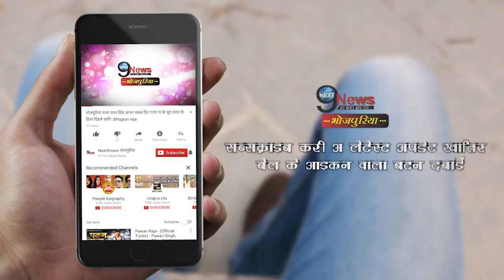प्रवेश लाल ने आम्रपाली ‘भौजी’ पर बनाया ऐसा गाना, कहा बनजा मेरी घरवाली | Pravesh Lal Song